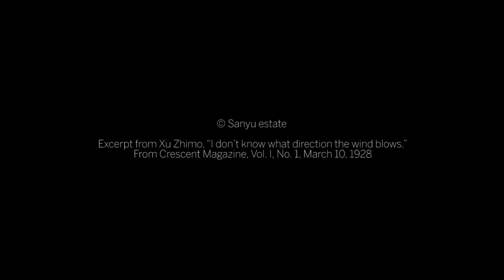AYA STUDIOS - Sotheby's Sanyu’s Sleeping Beauty